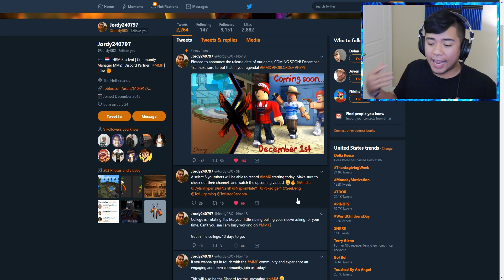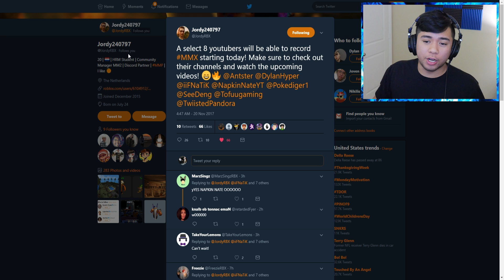UNBOXING THE ONLY GODLY IN ROBLOX MURDER MYSTERY X!!! *EXCLUSIVE GAMEPLAY*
WE GOT A BRAND NEW KNIFE!!!
If you enjoyed this episode of Roblox MMX, make sure to SMASH that LIKE button down below as well as turn on the notifications to be a part of the notification SQUAD!
Merch Links
Roblox Shirts: